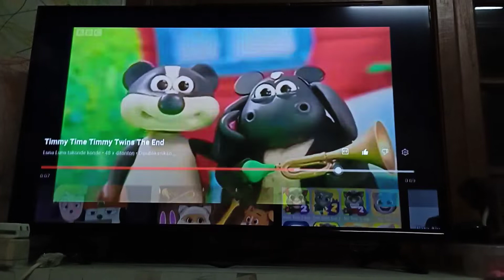PaRappa The Rapper Episode 17 The Center of Attention